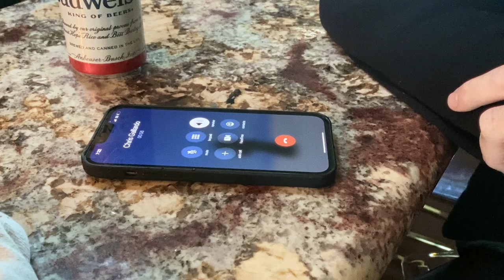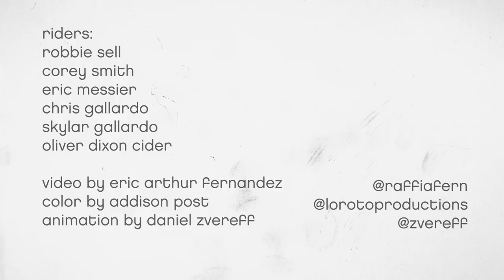Journey To The Fountain of Youth | Spring Break Snowboards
Join the Spring Break Snowboards crew in the search for The Fountain of Youth, one of the planet's most mythical snowboard locations. Tropical turns and healing powers await in its waters, fed by the late season and early summer melting snowpack.

Filmed and Edited by Eric Fernandez
Animation by Dan Zvereff